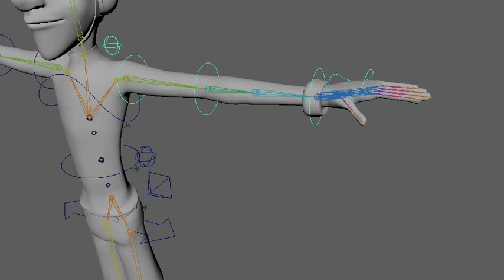JetPack Jones Rigging Arm Animation